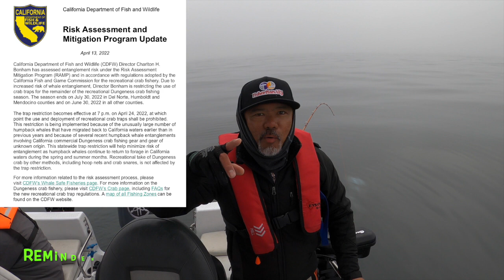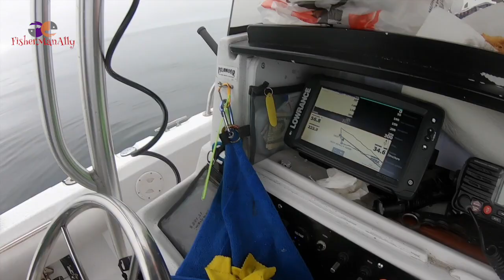Wolf Eel| Rockfish| Lingcod @ Deep Reef Fishing.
Beautiful weather @ 20 miles out. Deep Reef was very productive that day, There were so much wildlife swimming around, Whales, Dolphins, Seals and birds are all chasing and diving for that bait fish. New specie unlocked.